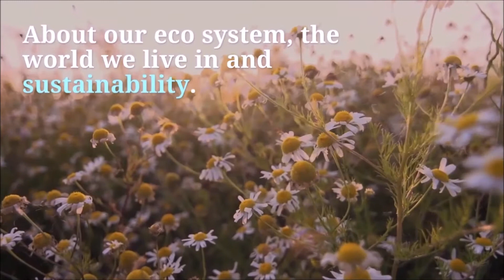Earth Day - 4.22.2021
Our makeover of one of our earlier videos - we have added additional footage and new background music. Hope y'all enjoy and wish you the best on Earth Day 2021.